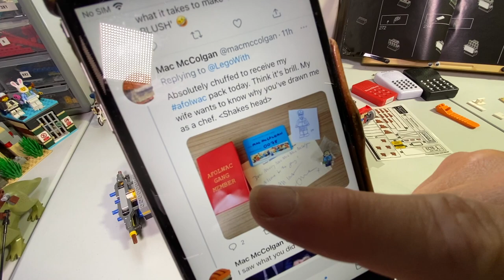LEGO 10274 ECTO 1 BAG 6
SWIT SWOO fins and tail lights.